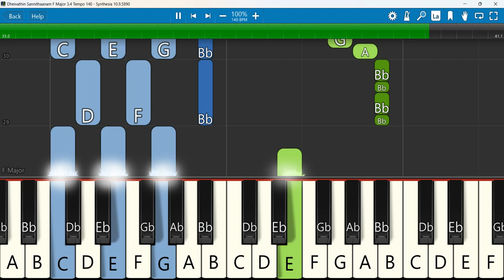Dheivathin Sannithaanam Keyboard Notes F Major 3/4 Tempo 140 | தெய்வத்தின் சந்நிதானம் | Eben vincent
Dheivathin sannithaanam | Traditional Christian Song 2022 | Eben vincent | Geetha Eben
 Keyboard Notes